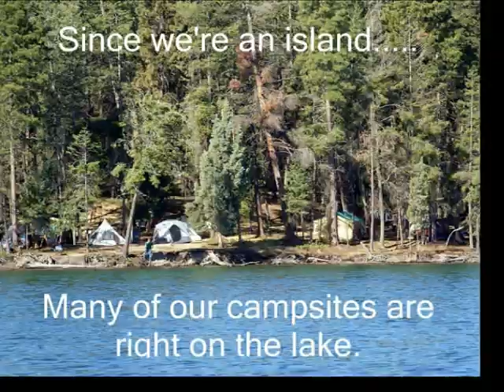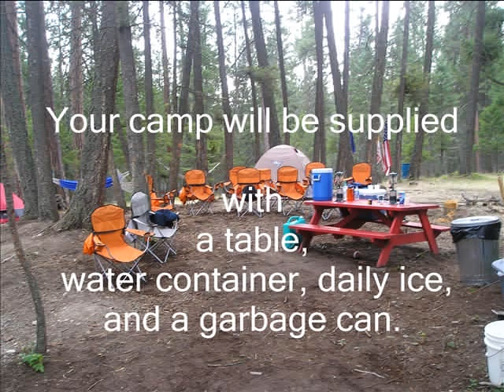Camp Melita Island Tour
A tour of one of Montana Council's resident summer camps: Camp Melita Island.  Located on Flathead Lake in northwestern Montana, Camp Melita Island ) offers an excellent natural environment for scouts to enjoy the outdoors and an excellent waterfront for many fun in and on the water activities.